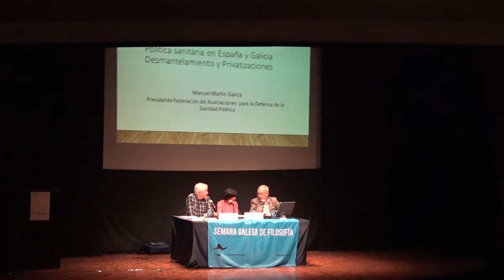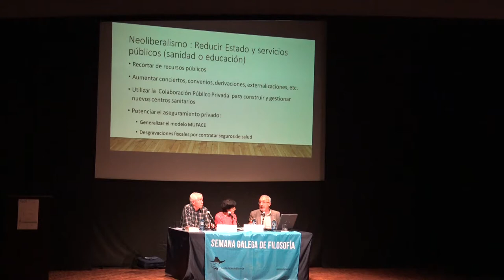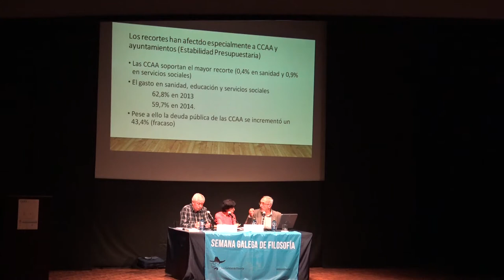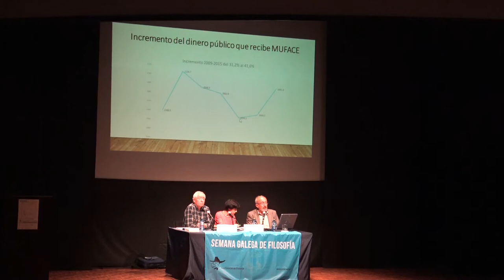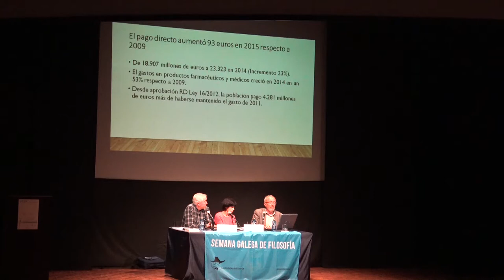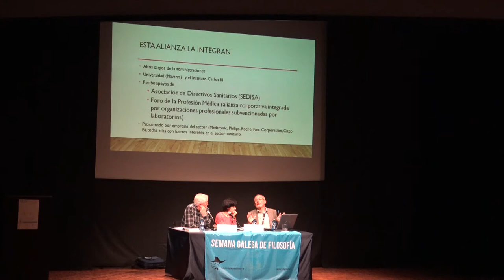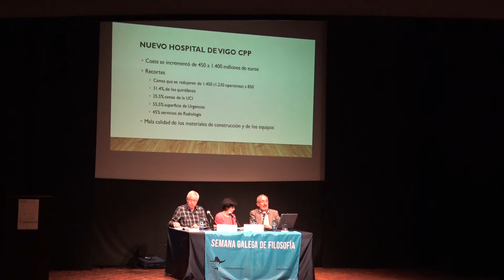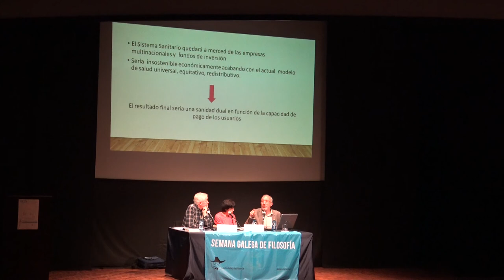Pablo Vaamonde García. Sanidade: dereito ou negocio?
SANIDADE: DEREITO OU NEGOCIO?
Informe Abril (1992).
-A SP é insustentable.
-A xestión pública é ríxida e menos eficiente ca privada.
-O financiamento debe ser público, pero a provisión debe ser privada. -Necesidade de introducir copagos.
-O pensamento progresista: considera a SP como piar do Estado de Benestar e elemento de cohesión social, a atención á saúde como un DEREITO dos cidadáns, con acceso aos servizos universal e gratuito, e financiamento por medio dos impostos.
A sanidade pública é un elemento básico do Estado de benestar; desde que o Partido Popular accedeu ao poder está a sufrir o maior ataque da súa historia. Na primeira lexislatura, amparados pola maioría absoluta, aplicaron con rigor unha estratexia destinada a desmantelar o sistema sanitario público para crear espazos de negocio para as empresas afíns e para as grandes multinacionais do sector. Asistimos a unha auténtica contrarreforma sanitaria executada desde o poder. Hai unha estratexia internacional e hai actores locais. Están a realizar un desmantelamento programado do Estado de Benestar: non é a crise nin a herdanza, é unha estratexia, que se impón por medio da lexislación e das decisións de política económica.
En tempos de crise e quebranto económico, os criterios de bo goberno deberían levar os nosos dirixentes a adoptar medidas para garantir unha atención sanitaria de calidade a toda a poboación -sobre todo, aos máis necesitados-, a través dos servizos públicos. Ademais de mellorar a recadación cunha fiscalidade progresiva, os servizos sanitarios deberían reorientarse cara ao maior protagonismo da Atención Primaria (AP) e a priorización das tarefas de promoción da saúde e prevención da enfermidade. O actual goberno, con total premeditación, fixo o contrario: deixou sen protección sanitaria milleiros e milleiros de cidadáns, externalizou de forma apresurada numerosos servizos para beneficiar empresas afíns e anulou o nivel de AP coa creación das Áreas de Xestión Integrada, que leva á desaparición das Xerencias de AP (suspende definitivamente a capacidade de xestión propia deste nivel, necesario para asumir o seu papel protagonista no sistema) co que, no canto de converterse no elemento central e axente de coordinación, pasa a converterse nun apéndice pobre do hospital.
O Real Decreto Lei 16/2012 é a principal ferramenta utilizada polo goberno para este retorno ao pasado. Representa unha auténtica contrarreforma que deixa sen cobertura amplos colectivos da poboación e que castiga os enfermos, os pobres e os dependentes con severos copagos, en moitos casos inasumibles para as economías familiares. A sanidade deixa de ser un dereito. Estannos expropiando dereitos consolidados. Mentres impoñen de forma implacable esta lei tan cruel, as empresas, en complicidade cos gobernantes, dedícanse a facer negocio: os gobernos da dereita entregaron a mans privadas hospitais enteiros, decenas de servizos e actividades sanitarias, os sistemas de información, a investigación e o control da tecnoloxía. O RDL 16/2012 é un regreso ao pasado, unha lei cruel inspirada por unha ideoloxía clasista (o texto estaba xa escrito antes de chegar ao poder no goberno central). Provoca exclusión sanitaria, impón copagos, elimina o dereito á saúde e recupera a figura do "asegurado".
Privatizacións masivas:
-Hospital enteiro (PFI/CPP): a pesar das experiencias previas de Reino Unido, Valencia e Madrid, que presentaron resultados catastróficos, seguen a impulsar este modelo, como no Hospital Álvaro Cunqueiro de Vigo, porque prevalece o negocio por enriba do interese xeral.
-Servizos e actividades sanitarias. O goberno presidido por Núñez Feijóo vén aplicando, desde o súa chegada ao poder en 2009, unha estratexia deseñada para desmantelar a Sanidade Pública e xerar espazos de negocio. Nestes últimos anos o goberno galego aplicou unha severa redución dos orzamentos sanitarios e fixo recortes profundos na dotación de persoal e camas hospitalarias; paralizou o Plan de Mellora e desmantelou a Atención Primaria; aplicou medidas privatizadoras nos hospitais así como en moitas actividades sanitarias que pasaron a mans privadas. As Áreas de Xestión Clínica, que agora pretenden volver impulsar, veñen ser o intento de introducir a xestión privada e o afán de lucro no cerne da sanidade, a propia actividade sanitaria dos centros de saúde e dos hospitais. (Repasaremos as numerosas externalizacións realizadas en Galicia desde a chegada de Núñez Feijoo ao poder.)
As numerosas privatizacións realizadas en Galicia teñen severas consecuencias para a SP: a perda de control do sistema, a entrega da información e da intelixencia a mans privadas; representa, ademais, unha severa hipoteca para moitos anos.